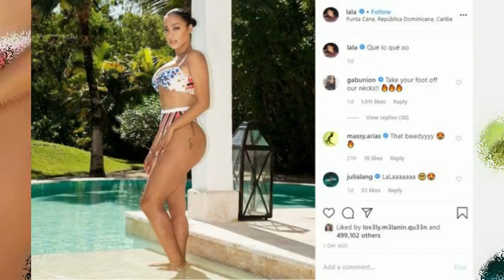La La Anthony’s Bikini Pic Causes Husband Carmelo Anthony to Send a Message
Alani Nicole "La La" Anthony is an American television personality, New York Times best-selling author, businesswoman, producer and actress.